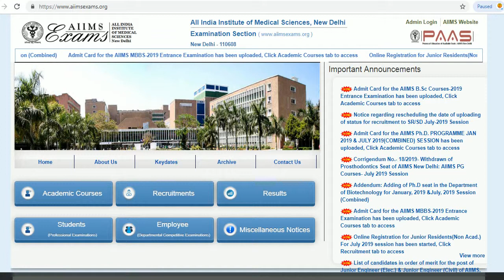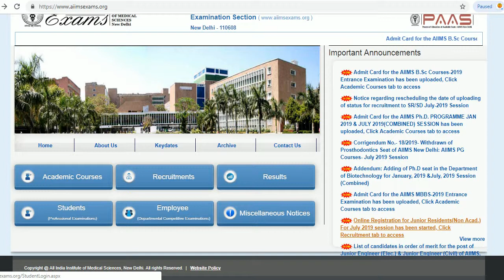AIIMS DELHI JUNIOR RESIDENT RECRUITMENT 2019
Hello friends

AIIMS Delhi Jobs 2019: All India Institute of Medical Sciences, New Delhi has released the recruitment notification for the post of Junior Resident (Non-Academic) July 2019 session. A total of 194 vacancies have been notified under various departments. Candidates can apply for the posts through Online Mode Only

LINK--aiimsexams.org